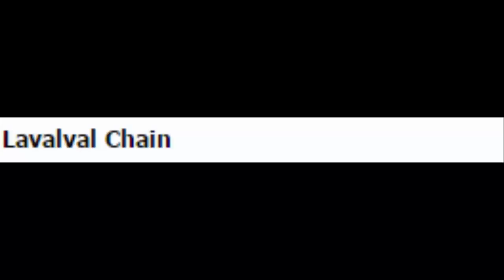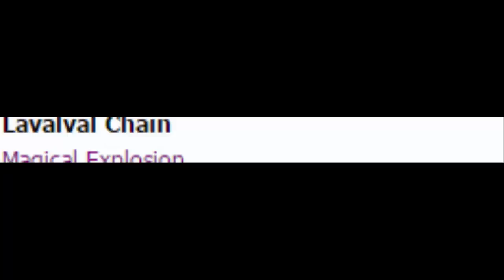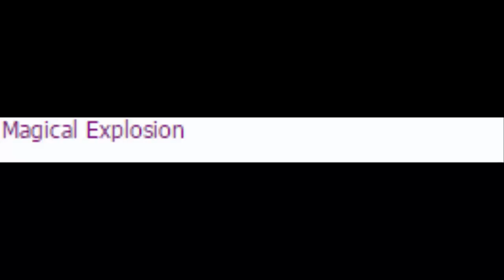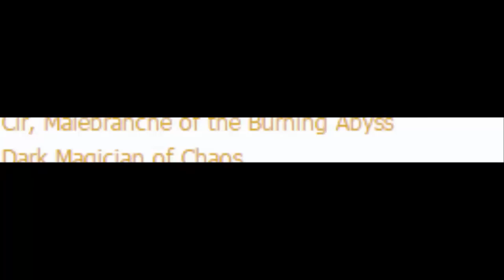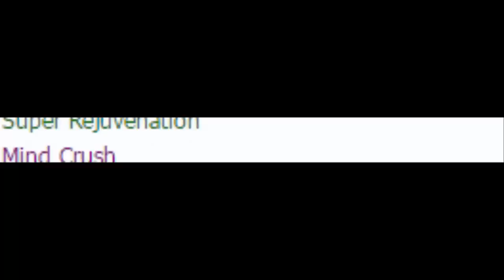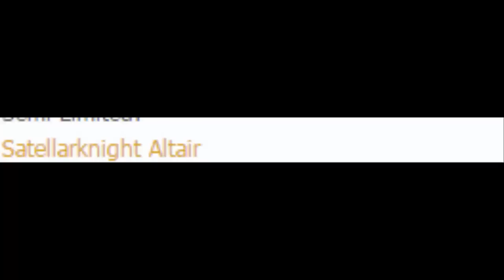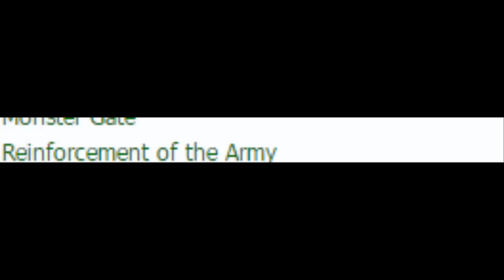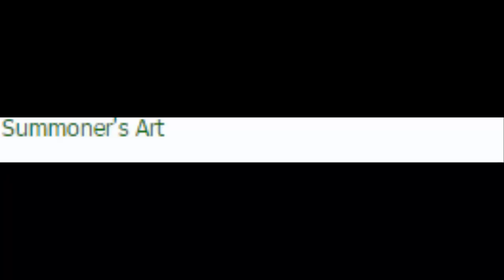Rumored July 2015 TCG Banlist from NAWCQ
*Update*
Quick comment on all of the F&L list rumours flying about:
The current F&L List (which started on April 1) is the one that will be used at this weekend's European Championship.
Additionally, do not expect any announcement on a potential future list this week. There will be no updates or new pages added to the EU/OC yugioh-card.com pages this week, except for maybe a final update to the Invited Players List tomorrow.
The current list has no publicised end date, so any comments you hear about publication dates or whenever a "new list" goes into effect are simply speculation.
Unless you read a comment from an official source (such as Official Yu-Gi-Oh! TRADING CARD GAME (TCG)) please treat any "new F&L list" information as suspicious.
-STATED THAT THE LIST WILL GO UP THE DAY AFTER EUROPEAN NATIONALS HAS ENDED-

Banned:
Blaze Fenix
Lavalval Chain
Magical Explosion

Limited:
Chaos Emperor Dragon - Envoy of the End
Graff, Malebranche of the Burning Abyss
Nekroz of Unicore
Nekroz of Valkyrus
Super Rejuvenation
Mind Crush
Mistake

Semi-Limited:
Satellarknight Altair
Tour Guide from the Underworld
El-Shaddoll Construct
Dragon Ravine
El-Shaddoll Fusion
Monster Gate
Reinforcement of the Army
Summoner's Art

Unilimited:
Honest
Sinister Serpent
Charge of the Light Brigade
Sacred Sword of Seven Stars